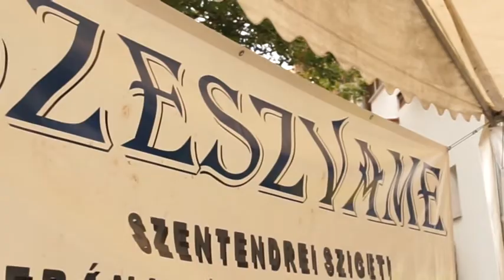TV Budakalász / Budakalász Ma / 2017.09.07.